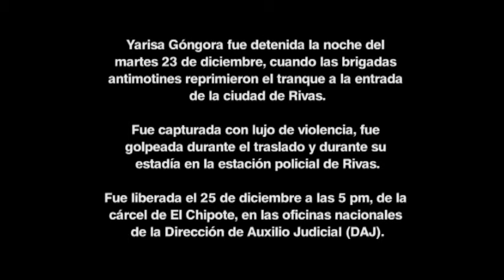en la policía de Rivas nos volvieron a pegar, me agarraron del pelo contra la pared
Yarisa Mojared, fue detenida por las brigadas antimotines que reventaron el tranque de Rivas, sobre la carretera Panamericana, a eso de las 7 pm, del martes 23 de diciembre del 2014. Sufrió violencia policial durante su detención, la agresión continuó en el trayecto y durante su estadía a la estación policial de Rivas, donde policías mujeres la agarraron del pelo y le dieron contra la pared. Fue liberada el jueves 25 de diciembre a las 5 pm, por intermediación de una organización de DDHH (CPDH).

El tranque se hizo para exigir a Daniel Ortega la derogación de la Ley 840, que permite la expropiación de las tierras necesarias para llevar a cabo los mega proyectos relacionados al ´Gran Canal´ pagando a los propietarios y las propietarias el precio de catastro por sus bienes, que por lo general es muy inferior al valor comercial de un bien.